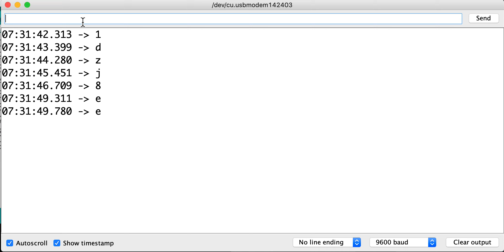UART Demo on STM32L051 Nucleo-64 Board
This video demonstrate the usage of USART on STM32L053 Nucleo-64 board using register level only.